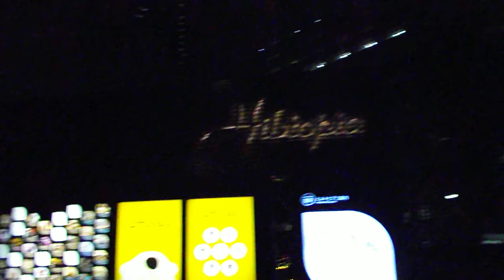クリスマス2018ヒルトン東京20181203イルミネーションDSCF6352